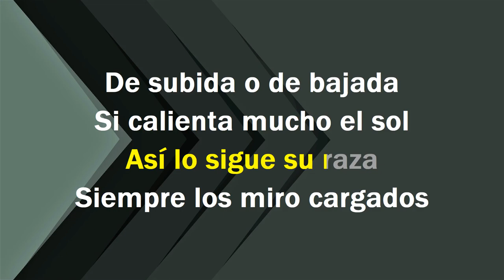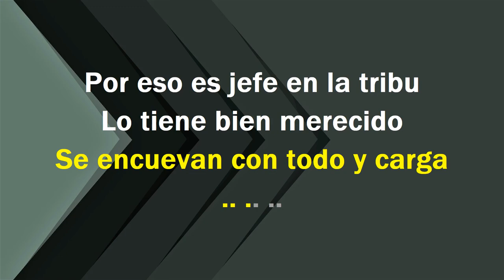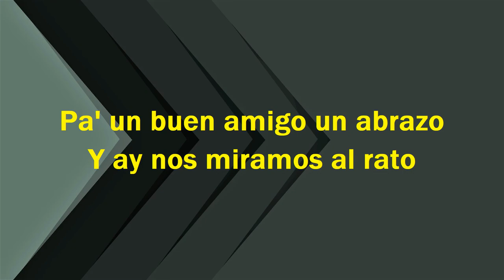El Mochomo (Alfredo Beltran) - KARAOKE - Estilo Campirano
- Norberto Merino
- Psycho Uncensored
- Victor Dominguez